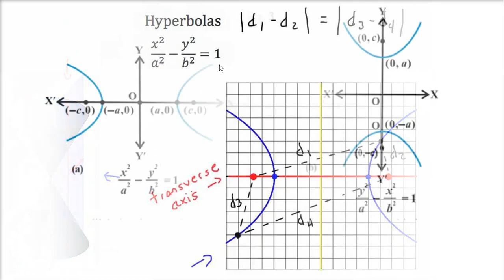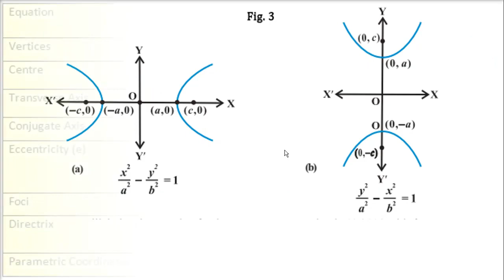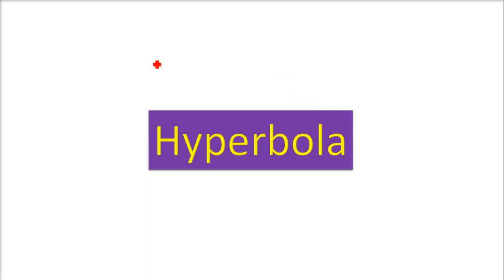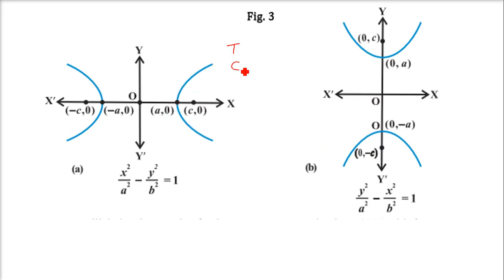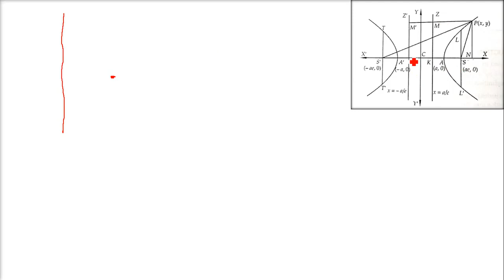RD SHARMA SOLUTIONS CLASS 11 CHAPTER 27 Hyperbola Theory and Explanations in HINDI